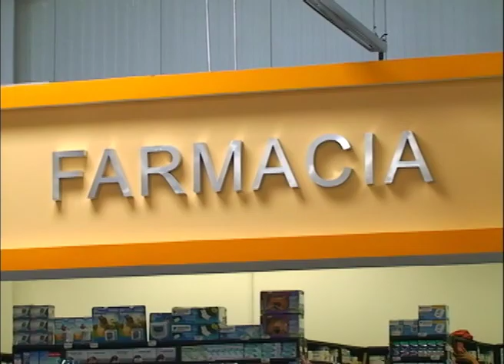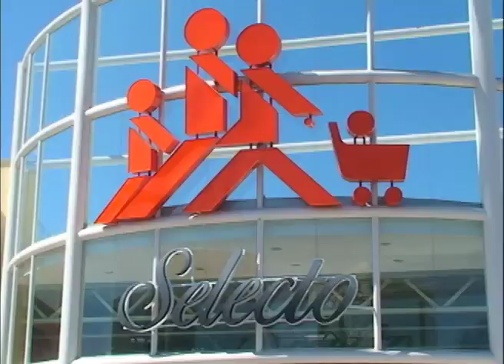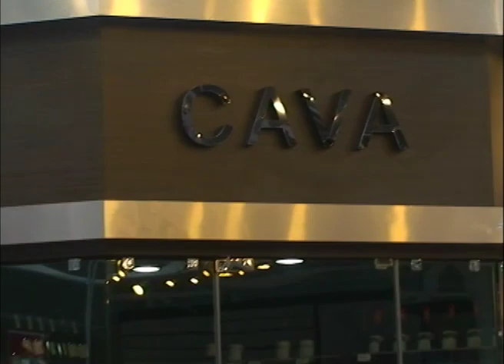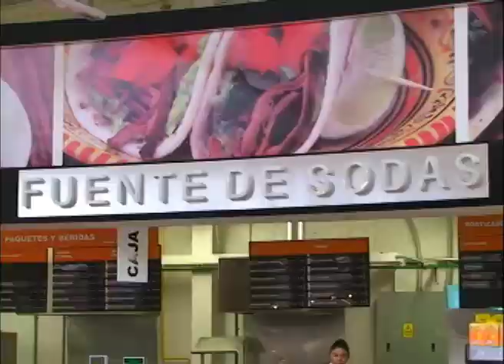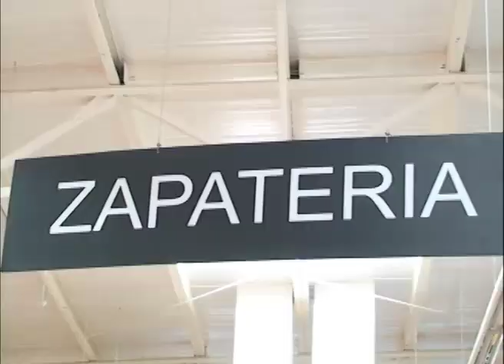selecto chedraui parte2